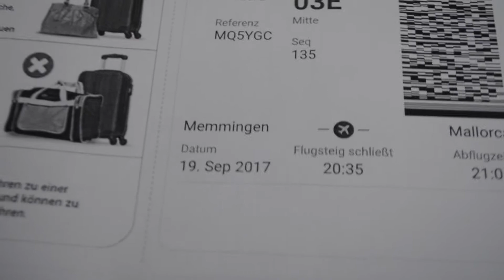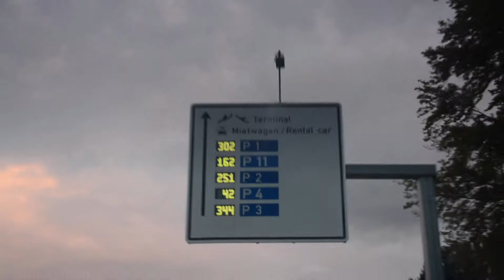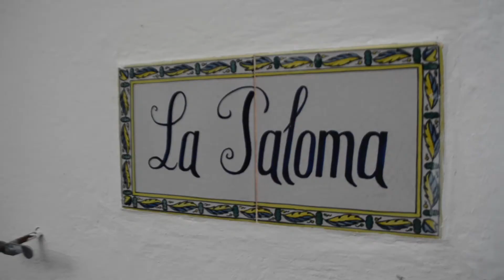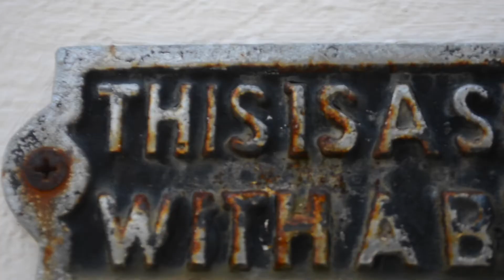M A L L O R C A - V L O G TEIL 1 🎥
Was machen wir auf Mallorca 😮⁉️

Fast zu spät zum Flughafen gekommen...😬
UND... was ist das bitte für ein PARADIES⁉️

TEIL 1 unserer VLOG-Reihe auf Mallorca...☀️

LU! kocht...Family 💚